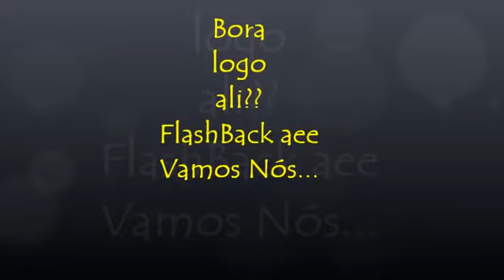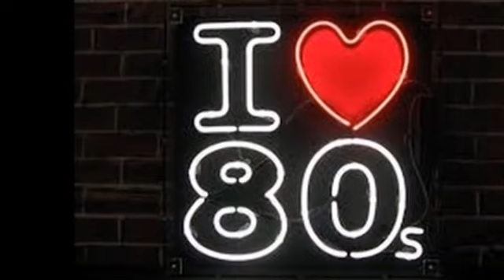Flash Back Anos 80 e 90 Miam Dj max megamix 2024